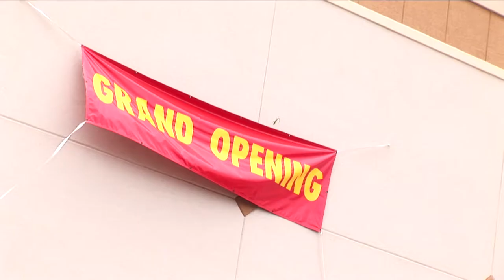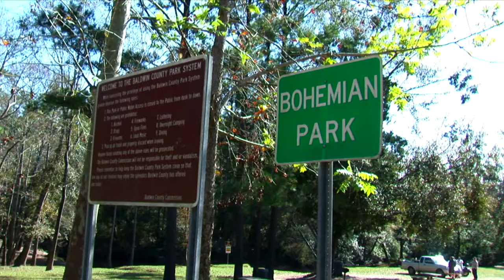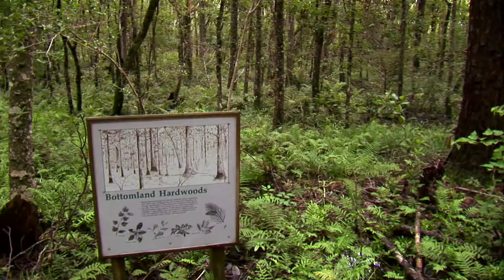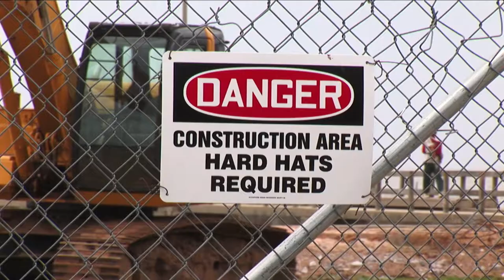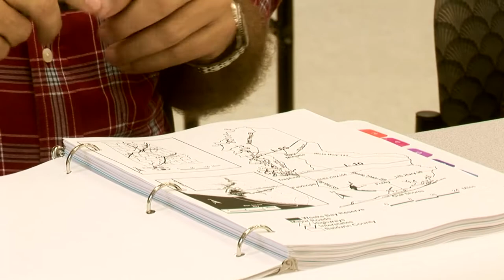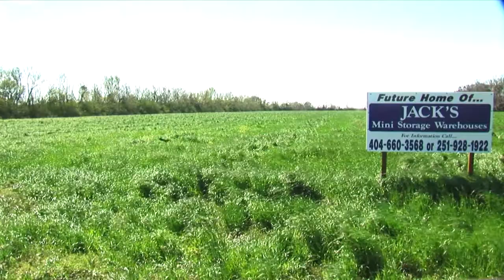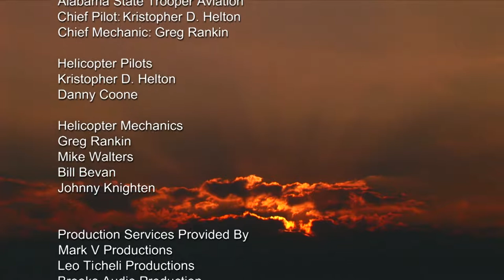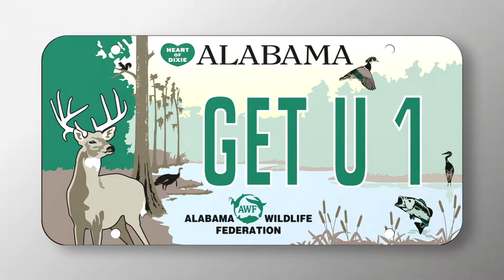59 Week's Bay Discovering Alabama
In recent decades, coastal Alabama has begun experiencing burgeoning growth and development and rapid population increase, with many consequences that threaten the health of some of the nation’s most biologically productive ecosystems, Alabama’s estuaries.’ In this program, Discovering Alabama host Dr. Doug Phillips canoes down Baldwin County’s Magnolia River for a return visit to one of Alabama’s best kept estuaries, Weeks Bay (originally featured among the series’ earliest shows thus drawing public attention to the natural values of this special estuary and helping win protective federal designation as a National Estuarine Reserve.) Host Dr. Doug Phillips examines troublesome changes and impacts affecting Weeks Bay today and talks with local leaders who discuss the rising potential for environmental decline throughout Alabama’s coastal area. (Televised in High definition, surround sound)